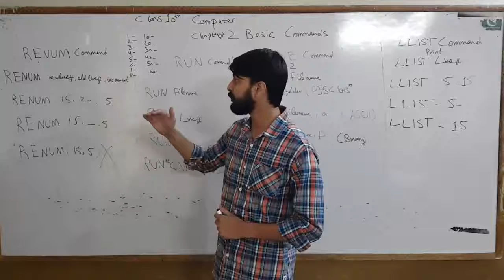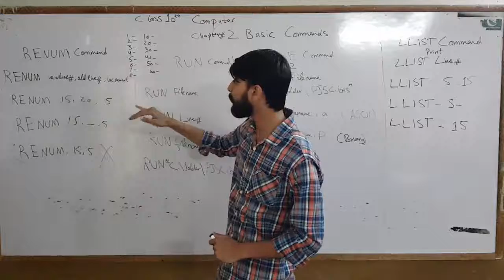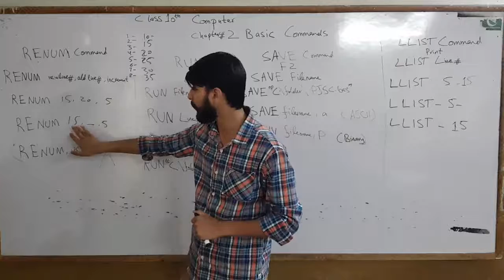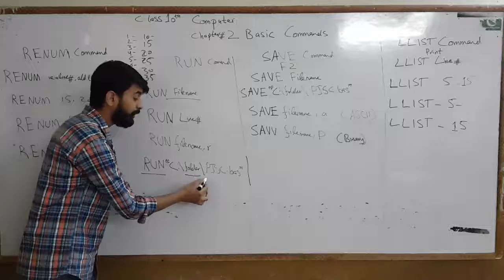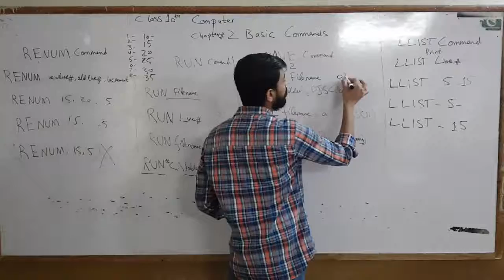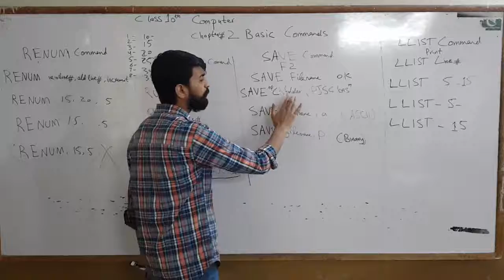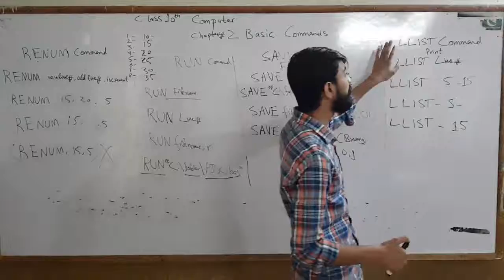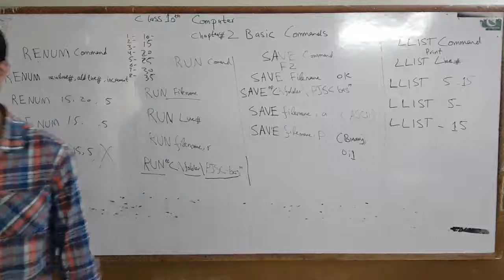10 Class Ch#2 Basic Commands.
RENUM COMMAND, LLIST Command, RUN Command, SAVE Command